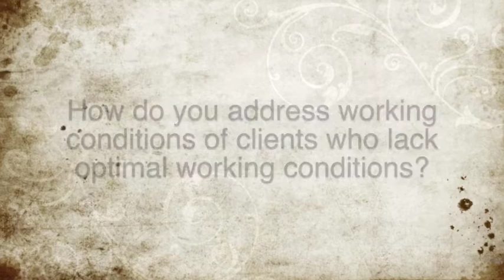Farrier Quick Takes (Travis Burns): Shoeing In Less Than Optimal Conditions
Travis Burns, chief of farriers services/lecturer at Virginia-Maryland Regional College of Veterniary Medicine, provides advice for farriers who could be shoeing in an affluent area with everything accessible or those who are out in the field with limited resources.